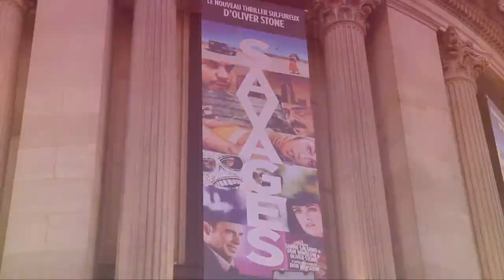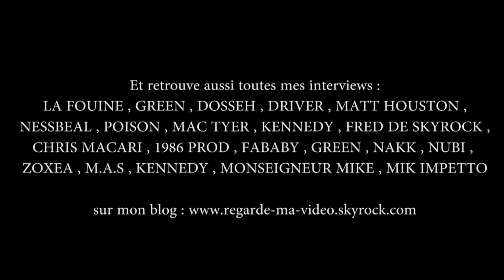VANTARD AVANT-PREMIÈRE [ SAVAGES ]